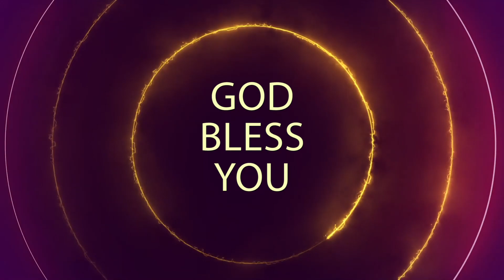Bro. Bhaskar Rao ll Jesus Heavenly Calling Ministry